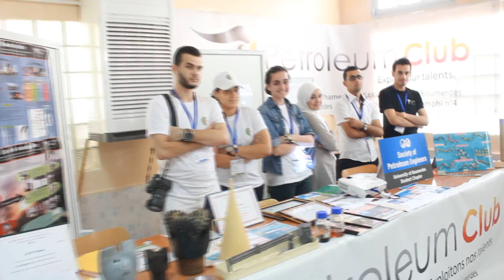Univ d'été et le salon national des clubs scientifiques - Boumerdès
vidéo créé par : Visual Arts Club - Creativa
Page FB: Université d'été des Club Scientifiques